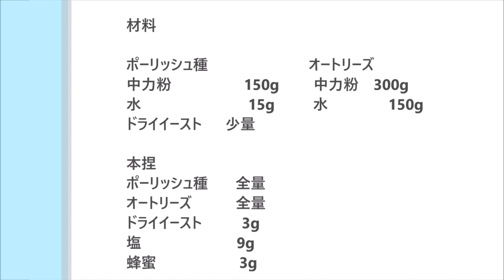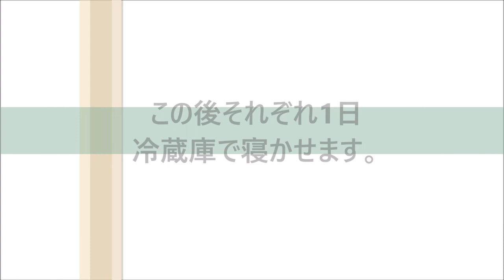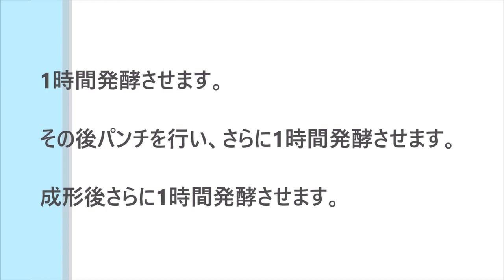＃2 お茶目だけど超実力派！ウリのパン工房＊バケット編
◇バケット編
学生みんなに大人気♡エンゲルハート・ハインツ・ウルリヒ先生が
You tubeに登場！！！
ドイツ国家資格の製菓・製パンマイスターを持つスペシャリストという
超実力派ですが・・・とってもお茶目で可愛いくてイタズラ好き☆
ウリ先生の周りには自然と人が集まっていてみんなが笑顔になれちゃう( ｀―´)
そんな魅力たっぷりのウリ先生が披露する、第２回目の動画は・・・
バケットの作り方♪

レシピ動画ではありますが・・・（初心者には難しいので）
レシピ動画としてだけではなく、パンを作っているところやウリ先生のチャーミングなところをぜひご覧ください！♡

Heinz Ulrich Engelhardt
◆profile◆学校法人河原学園　河原パティシエ・医療・観光専門学校教員
ドイツ国家資格製菓製パンマイスター免許
ドイツ国製パン組合　高品質・高技術認定証
IKA国際調理コンクール　菓子部門（飴細工）銀賞
2006年ドイツ全国シュトレン大会第４位入賞
えひめスイーツコンテスト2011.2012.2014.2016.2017プロ部門入賞